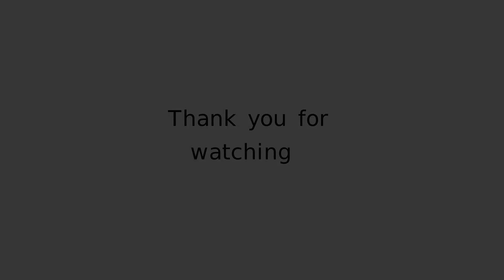Restaurant Style Achari Chicken Tikka Starter || Tasty Chicken Starter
Achari chicken tikka make flavor of juicy lemon .It can starter for party , festival dish serve with salad and chat masala.

Ingredients :
250 gm boneless chicken
1 tbsp thick curd
1 tbsp besan
1 tsp lemon juice
2 tbsp mustard oil
1 tsp ginger-garlic paste
1 tsp chili powder
1/8 tsp food color
salt as per taste
1 tsp kalonji
1 tsp sauf
1/2 tsp methi
1/2 tsp mustard seeds
1/2 tsp black salt